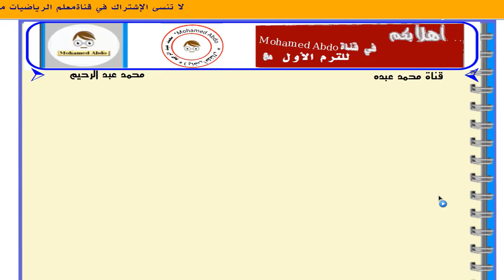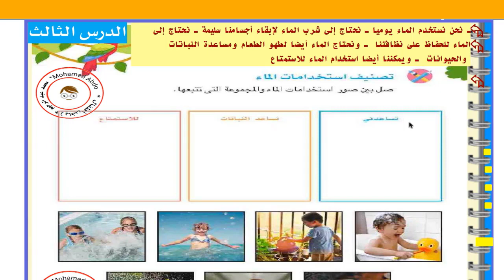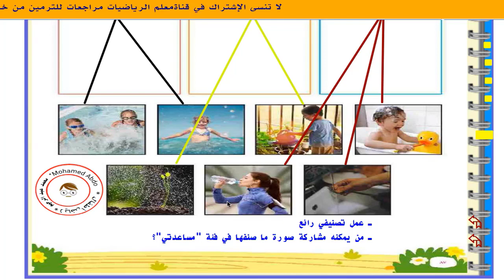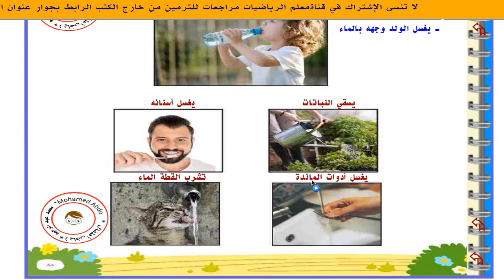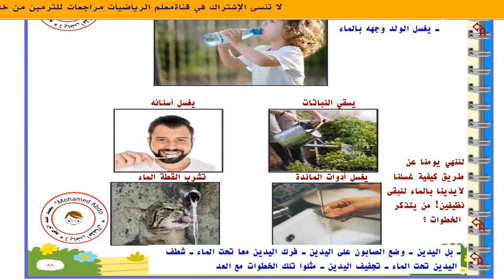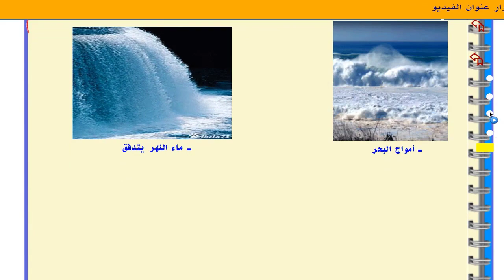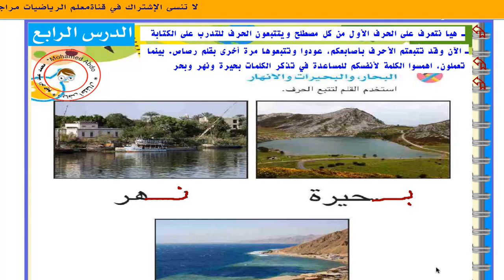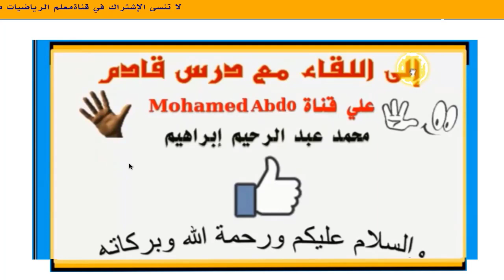اكتشف نظام جديد كجي 1 ترم أول الدروس 3 ـ 4 الفصل الثالث المحور 2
اكتشف_جديد_كجي _1